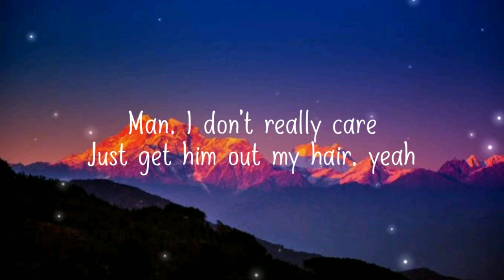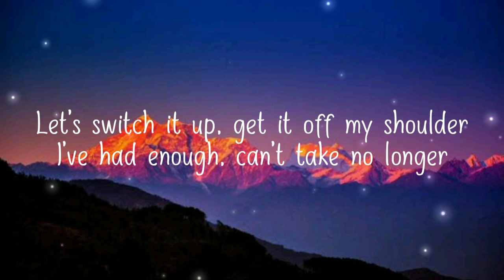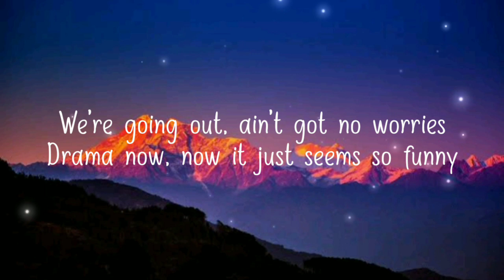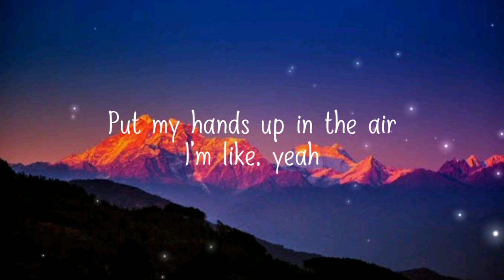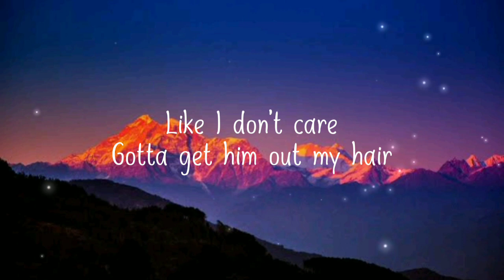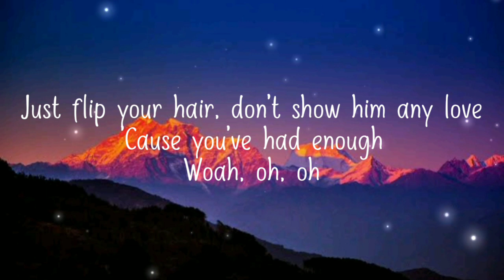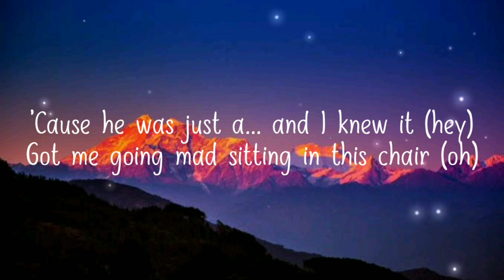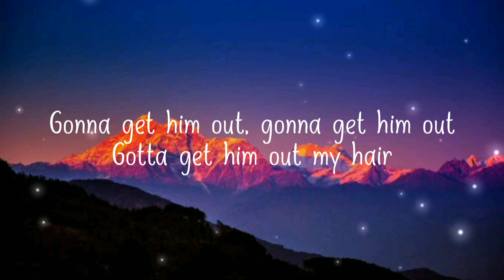Little Mix - Hair (Lyrics) | And when you see him in the club | Tiktok Song 2021